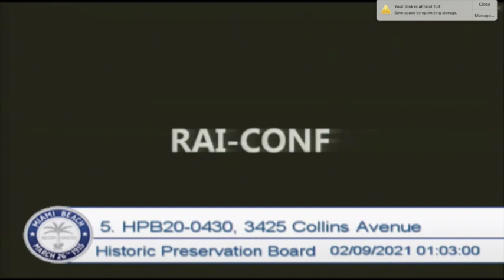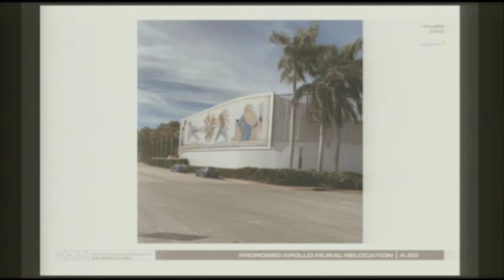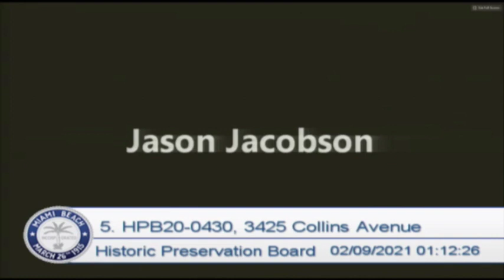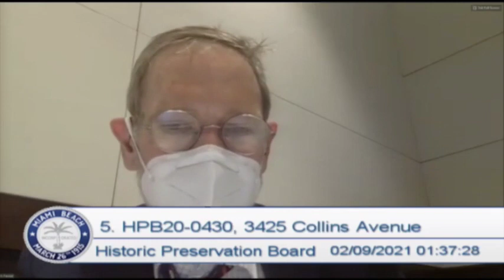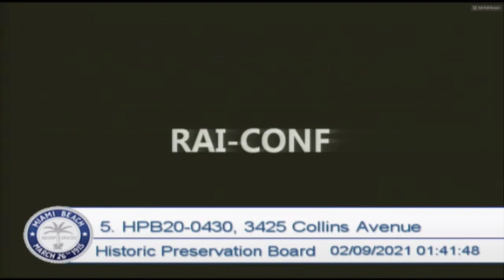HPB "Apollo" Mural Discussion